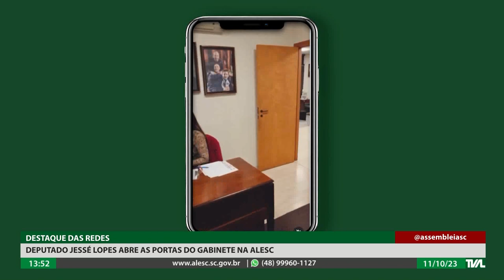Programa Conecta - 11/10/23